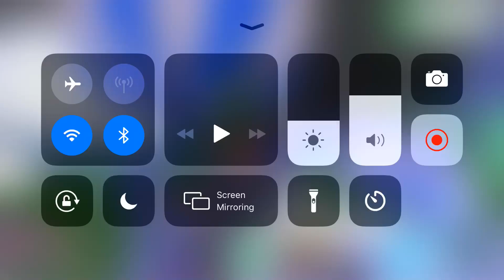I got One of my dream pets I'm so happy right now🤯🤯🤩🤩￼